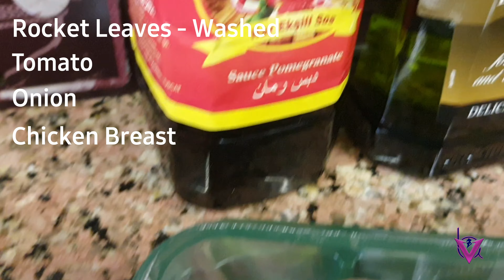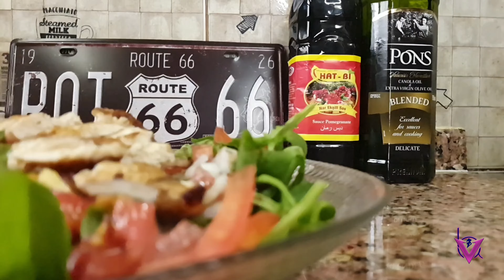Chicken Jarjeer Salad | Healthy - Easy - Tasty | VAB Kitchen | VAB - V Across Borders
Jerjeer or JarJeer also called garden rocket, roquette, rocket-salad, Oruga, Rocketsalad, rocket-gentle; Raukenkohl (German); rouquelle (French); rucola (Italian) A very alkaline high protein green leafy lettuce with a spicy, peppery flavor, that neutralizes acidic waste and cleans the blood and lymph system. Because of it’s high sulfur content, arugula is great for skin and purifying the liver. Great with olive oil and apple cider vinegar. Anti-cancer, vitamins A,C,K,Folic acid. Small whitish-yellow blossoms with dark centers and dark purple streaks with a peppery flavor much like the leaves, which resemble radish leaves in both appearance and taste.

This particular Jerjeer Salad along with pan grilled chicken breast is one of my all-time-favorite cpmbo as it serves as a complete meal and super delicious in taste.

You can also share your favorite dishes by sending a video to us on below email or by contacting us on Instagram